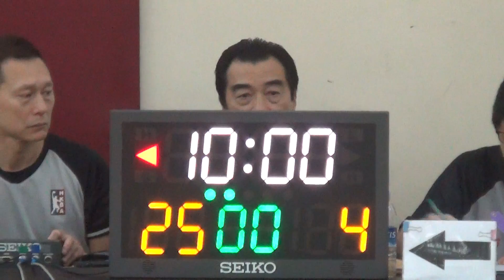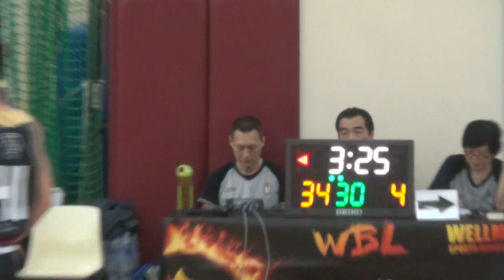7th WBL 22 05 2016 GAME 3 GMF vs 標準錶針 Part 2